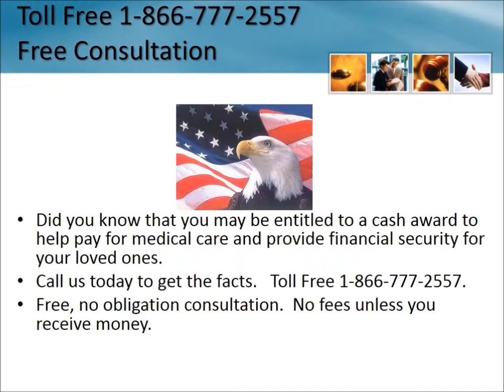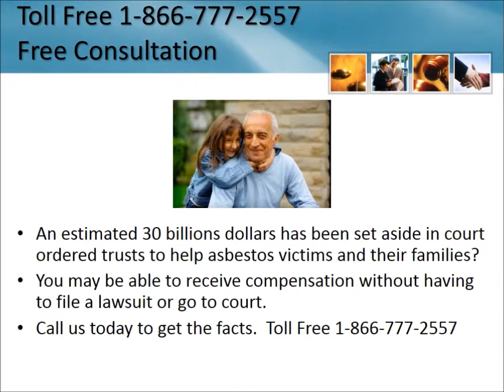Mesothelioma Lawyer Kettering Ohio 1-866-777-2557 Asbestos Lung Cancer Lawsuit OH Attorneys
Mesothelioma Lawsuit Kettering Ohio 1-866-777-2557 Asbestos Lawyers Ohio Lung Cancer Free Consultation - No Fees Unless You Receive Money Lung Cancer Trust Fund Ohio

Possible asbestos exposure may have occurred at:

    Pittsburgh Plate Glass Company
    Columbus State Institute
    P P Marsh and Company
    Hamilton County Commissioners
    Cleveland Elyria and Westrn Railway
    Bingham-Herbrand Corporation
    City Auto Stamping Company, Inc.
    Wright Aeronautic Corporation
    Carthage Mills. Inc.
    Broadway High Service Pumping Station
    Willoughby
    Feroit Bros.
    Fomoco
    Water Works
    National Casting
    River Transportation
    B F Goodrich Company
    Lutheran Medical Center
    T Gray and Company
    Wickliffe
    Wilkoff S & Sons Company
    Central Silica Company
    Obear Nester Glass Company - Recuperator
    Beekman "A" Housing Project
    Dayton Lighting Company
    U.S. Post Office
    Ohio Steel Foundry Company
    Cleveland Hardware Company
    Greer Steel Company
    Withrow High School
    Allied Chemical and Dye Company
    Sun Corp
    Akron Rubber Reclaiming Company
    Siemens Corp
    Gilbert Elec. Supply Company
    Ohio Tar & Asphalt
    Youngstown Plant
    Renkert Building
    Jack Herb Florist
    Coshocton Div
    General Dry Batteries, Inc.
    Canton Casting
    Clev. Welding and Manufacturing Company
    Oakwood St. Railway Company
    Tuscarawas Valley High School
    Marion Correctional Institute
    Briar Hill Iron and Coal Company
    Ohio and Texas Sugar Company
    Sorq Pulp Company Ltd
    Bunting Brass and Bronze Company
    Essex Group, Inc.
    Stillwell-Bierce and Smtih Vaile Company
    Acme Machinery Company
    Lake Erie Water Project
    City of Hamilton Ohio Department of Public Utilities
    Moreland Court Apartments
    Midwest Rubber Reclaimin Company
    Deming Company
    U.S. Steel Roll & Mach.
    Bow Socket Company
    Philadelphia Rubber Works Company
    Elmhurst School C-959
    Spicer Manufacturing
    General Motors Corporation
    Power House Board of Affairs
    Avco Corporation
    M C Lilly Company
    National Machinery Company
    Middletown Sand
    City Hospital
    Christ Hospital
    Mittal Steel
    Lesavoy Industries
    Newark City Schools
    Hoover Owens Rentschler Company
    Toronto Station
    Nichols Dryer Company .
    Crescent Works
    Hamilton Electric Dept
    R A Taft Center
    Airco Plastics
    Engineering Tool & Die
    Mansfield Municipal Airport
    Drop Dies and Forging
    Empire Iron and Steel Company
    Fireproof Block Company
    Timben Roller Bearing Company
    Ashtabula C Plant
    Dust Control
    Canton City Sewage Disposal Plant
    National Quality Lamp Div of General Electric Company
    Weir Frog Company
    City of Cleveland - Southerly Sewage Disposal Plant
    Chittenden Hotel
    Dairymens Milk Company
    Toledo Storage Ice Company
    Feeble Minded Youth
    Piqua
    Ltv Steel
    Dale Products
    Walgreen Drug Store
    City of Cleveland - Ridge Road Incinerator
    Waltz Furnace Company
    Cleveland Electrometals
    Hospitality Motor Inn
    Standard Brands
    Tennis Railway Equipment Company
    B.P. America Inc.
    Darlson Fabrication & Welding Company
    Columbia Axle Company
    A. Shulman Company
    Ford Motor Company
    Acme Sach & Door
    C.C.C. and St. L. Railway
    City of Napoleon Municipal Water & Electric
    Western Controls
    Kaighin and Hughes, Inc.
    Hercules Motor Corporation
    Timken Steel Harrison Plant
    Millotte Transfer Storage Company
    John T Hutchinson
    Copperly Corporation
    Cleveland Axle Manufacturing Company
    Lakewood Apartments
    Eaton-Yale
    Todd Insulation & Remodeling
    Philo Power Plant
    Cash Sale

Attorney Advertising.  The use of any marks are solely for informational and product identification purposes and are protected under the trademark doctrine of nominative fair use, the Lanham Act, the Uniform Domain Name Dispute Resolution Policy, and the Anticybersquatting Consumer Protection Act.